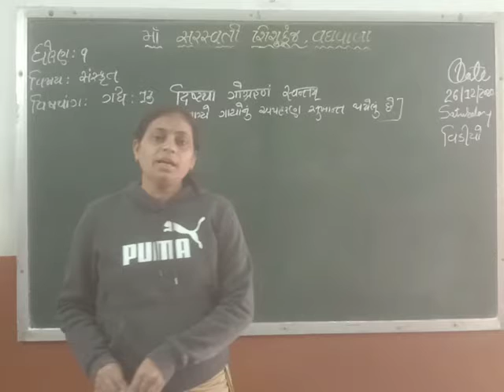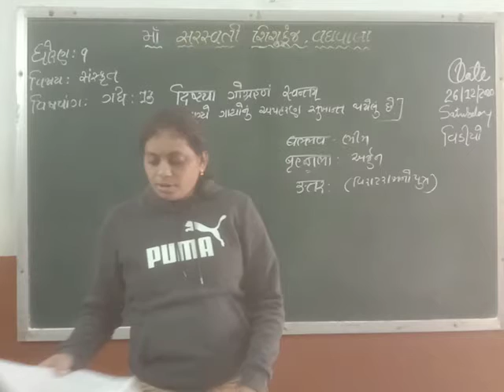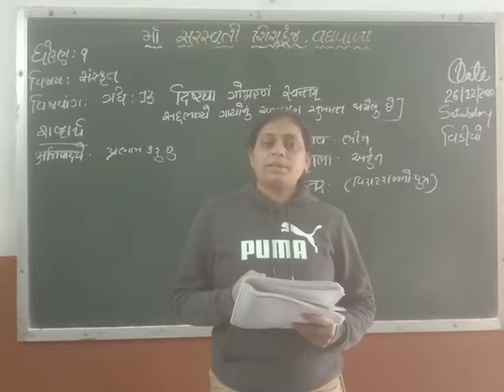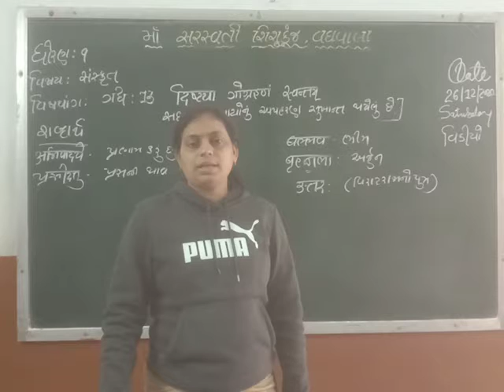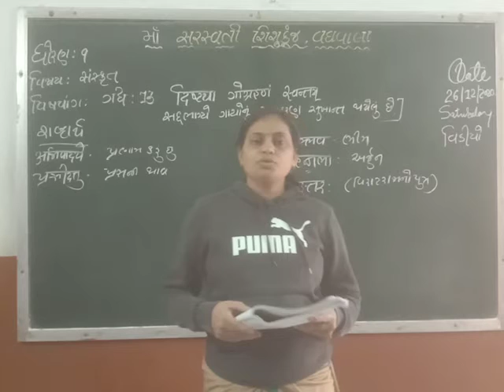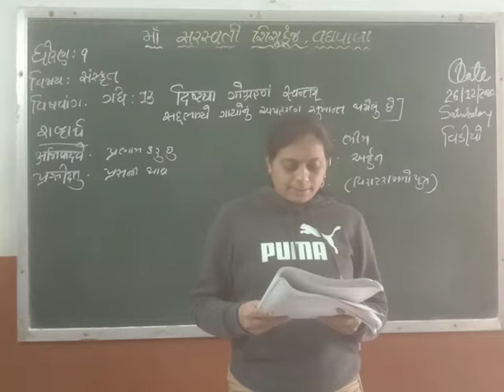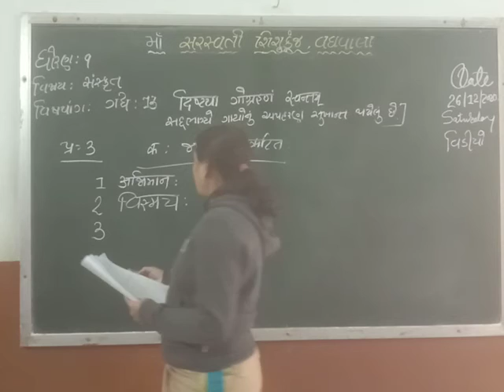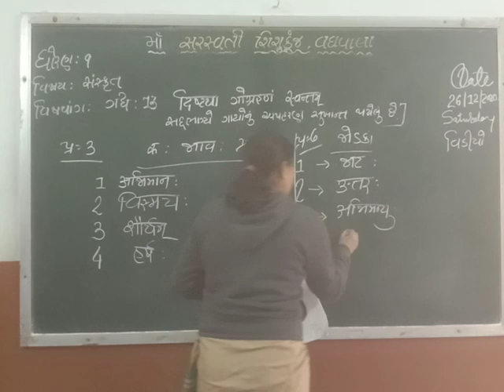Std 9 Sanskrit